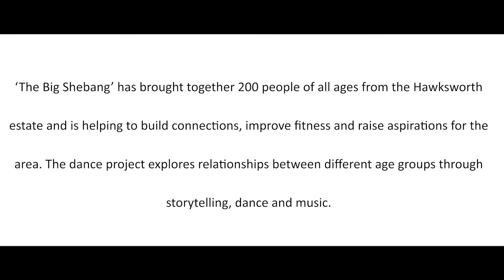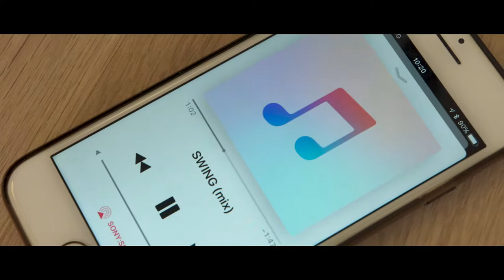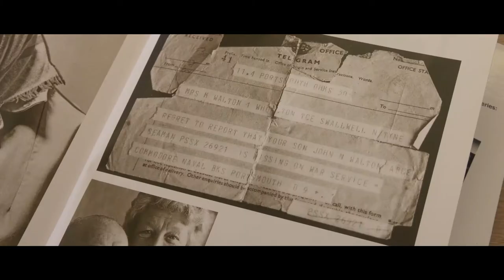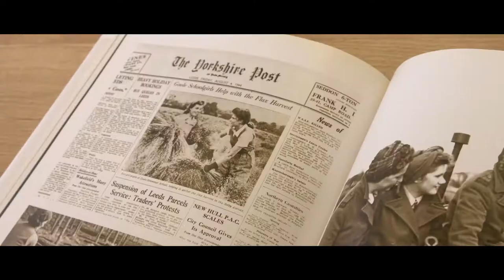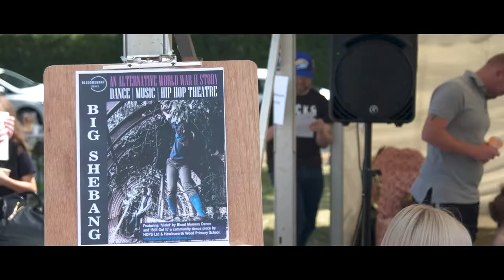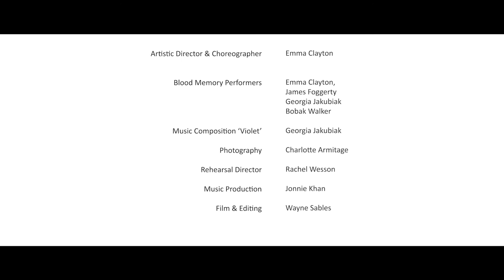Blood Memory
A documentary about The big Shebang by Blood Memory Dance